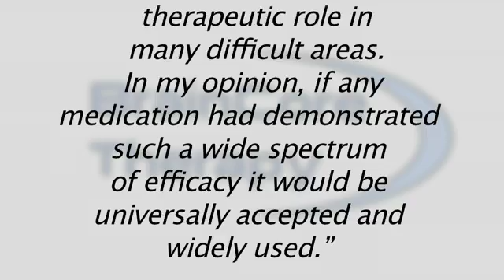What is BrainCore?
Dr. Guy Annunziata of BrainCore Therapy discusses how his firm uses neurofeedback to help patients treat a host of neurological conditions and disorders. To see more testimonials, or to find out more about BrainCore Therapy, please visit us